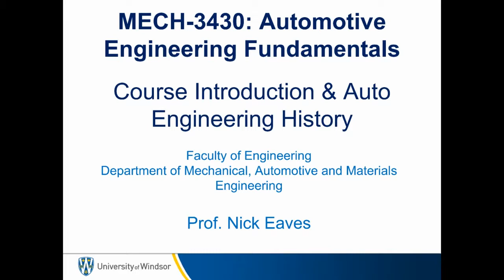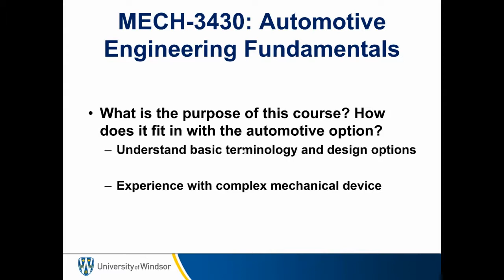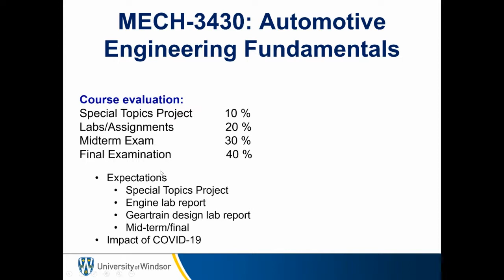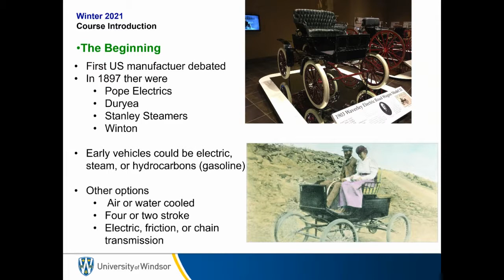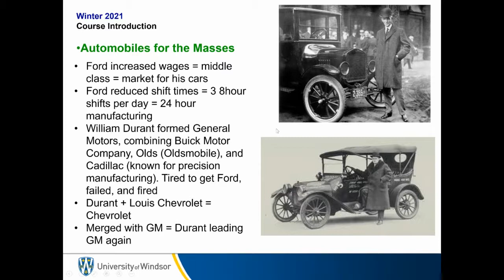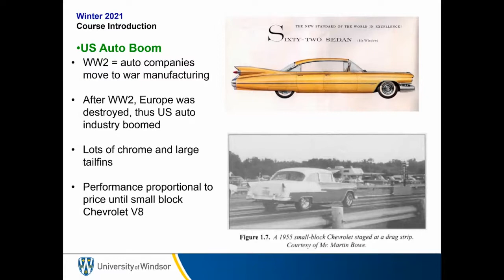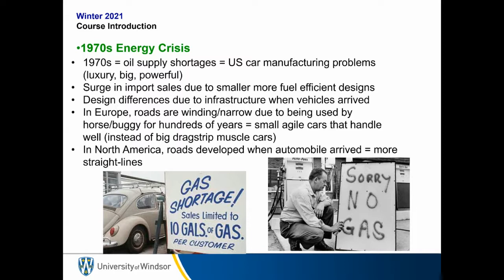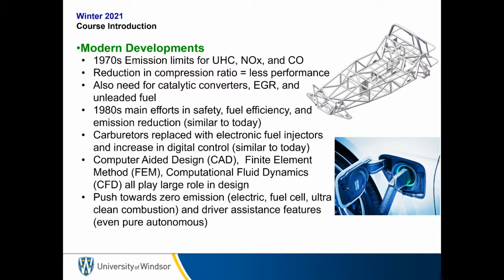LECTURE 1 | FUNDAMENTALS OF AUTO ENGINEERING | UNIVERSITY OF WINDSOR